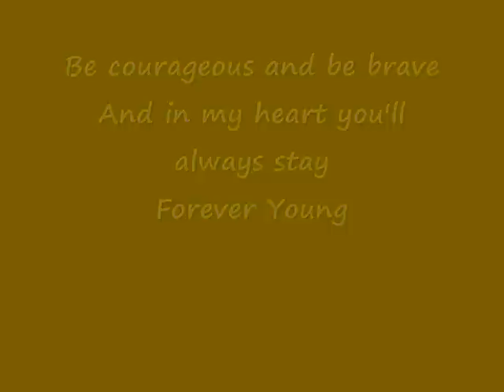David Faleafine Memorial Video..Rest In Peace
We love and miss you. Not a day goes by that you are not in my thoughts, heart, and prayers.

We will be together again one day.

12/19/1989-12/25/2010 david passed away suddenly and unxpectedly from cardiomegely (enlarged heart)